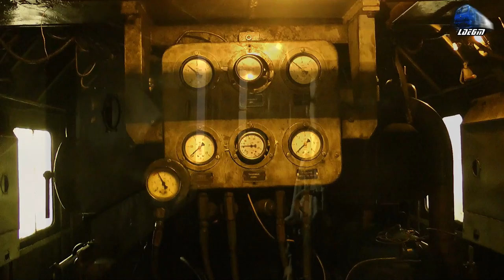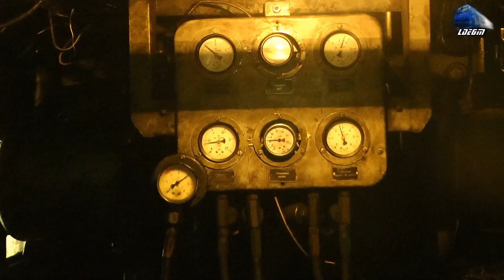Sala Motor Locomotiva 060-DA/ST43 Loco Engine Room - Motor Sulzer 12LDA28 Engine in Action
1:Sala Motor Locomotiva - LDE2100 Engine Room - Full Throttle/Turat la Maxim